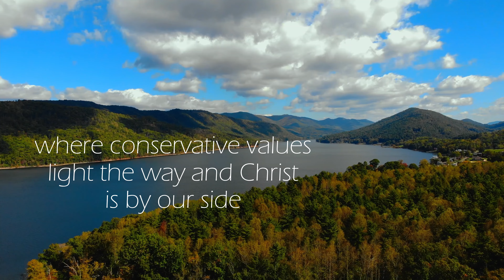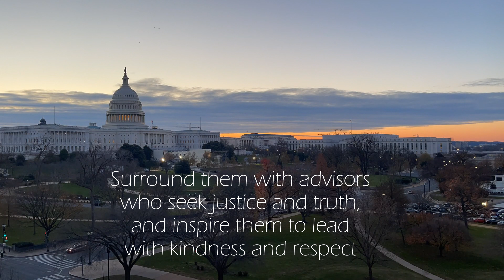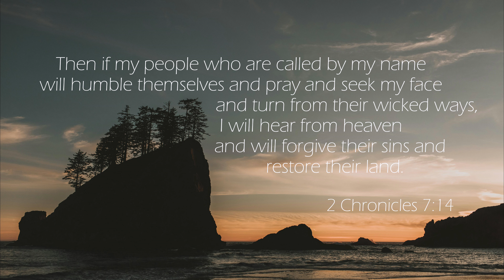Praying for our Nation jesus prayforamerica truth 2Chronicles7:14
Today, with the challenges that are front and center in our nation, we all need to be seeking God's provision, His guidance and trusting that HE is on the throne!  My heart is free because I know that my Lord and Savior is in control.

2 Chronicles 7:14    NLT
Then if my people who are called by my name will humble themselves and pray and seek my face and turn from their wicked ways, I will hear from heaven and will forgive their sins and restore their land.

Song exported from CapCut
Heartland of America: One Nation Under God
Tucker Grace & Viral Sound Empire